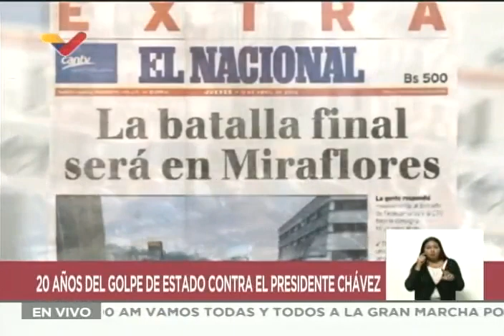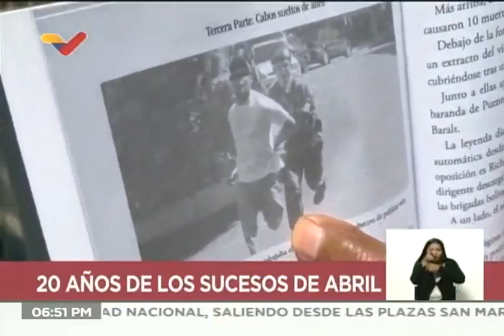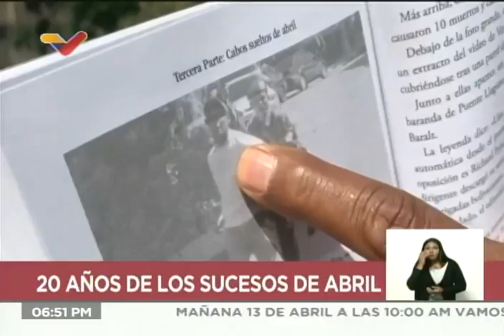Ernesto Villegas y Orlando Ugueto entrevistados por 20 años de abril de 2002, programa 360° de VTV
Entrevistas realizadas por el equipo de 360° (programa de VTV) al periodista y ministro de cultura Ernesto Villegas y al fotógrafo y presidente del Cenaf (Centro Nacional de Fotografía), Orlando Ugueto, por lo ocurrido el 11, 12 y 13 de abril de 2002, en el golpe de Estado ocurrido contra Hugo Chávez y su retorno al poder. Realizadas por María Gabriela Rodríguez y Giordana Chacón y transmitidas el 12 de abril de 2022.

USDT o Bitcoin (BEP20): 0xef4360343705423a24119205eeb1de2a10fd23f4

USDT (TRC20): TQJB86JZjF5Kt1C7f322aax4iyD6x65UcV

Petros: PFfDUW3cj1WD7cUPYg9MK2EtgG5nUgVzuc